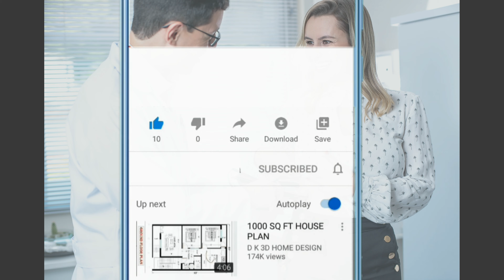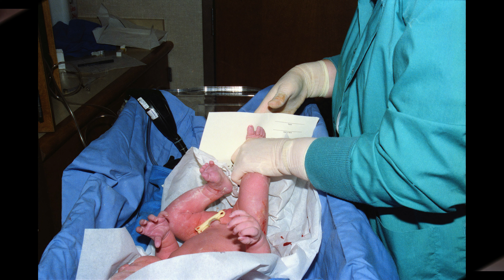डेलिवेरी पछि पेट कसरी कम गर्ने ? How to Reduce Tummy After Delivery || post pregnancy weight loss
Gyan Sagar Studio is one of the leading service provider where we offer wide range of health and wellness services like pregnancy week by week, Health, ladies problem & baby by education and counseling, Pregancy with ultrasound scan, Healthy baby clinic , Delivery center , Twins diagnostics & fertility treatment etc.